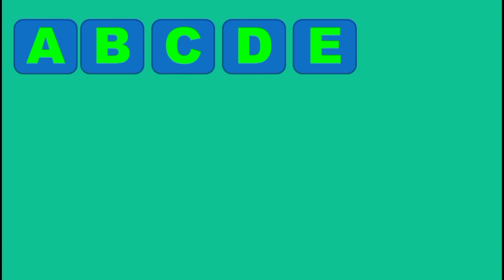A B C D E F G H I J K L M N O P Q R S T U V W X Y Z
Hello if you want to learn A B C D E F G H I J K L M N O P Q R S T U V W X Y Z  watch this video to last thank you.